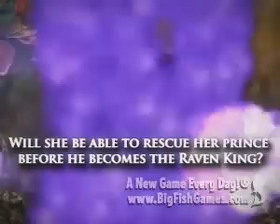Unfinished Tales: Illicit Love Collector's Edition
Thumbelina had the perfect happy ending, until the Raven Queen crashed her wedding, kidnapping her prince. To make matters worse, the Raven Queen locked her up in a dungeon! Will she be able to escape and rescue her prince before he becomes the Raven King? When you're only a few inches tall, you need all the allies you can get, but beware! Anyone you meet could be a spy working for the Queen! Join Thumbelina as she journeys across the fantastic Kingdom of the Floral Elves in Unfinished Tales: Illicit Love, a charming hidden-object puzzle adventure game!